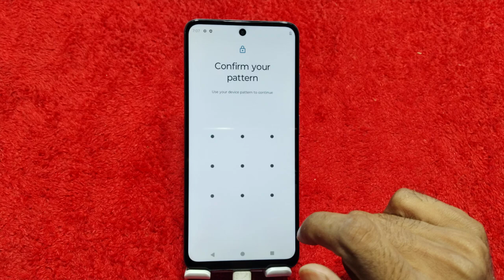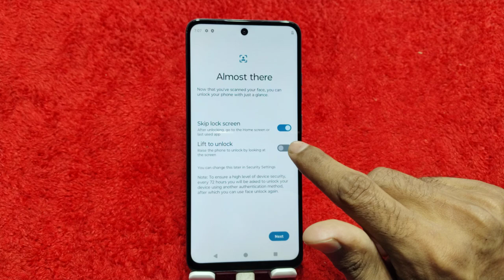Moto g04s Face Lock Setting , Face Lock In Moto g04s, How To Set Face Lock In Moto g04s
Moto g04s Mein Face Lock Kaise Set Karte Hain,
How To Set Face Lock In Moto g04s,
Moto g04s Mein Face Lock Kaise Set Karen,
How To Set Up Face Lock In Moto g04s,